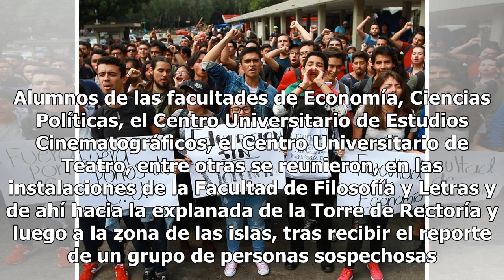Paro en escuelas de la UNAM por recientes ataques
Exigen expulsar a porros CIUDAD DE MÉXICO (El Universal y Noitimex).— Al grito de “¡Fuera porros de la UNAM!” y “¡No somos porros, somos estudiantes!”, alumnos de la Universidad Nacional Autónoma de México (UNAM) se manifestaron ayer en la explanada de la Rectoría y la zona de las islas para exigir ...